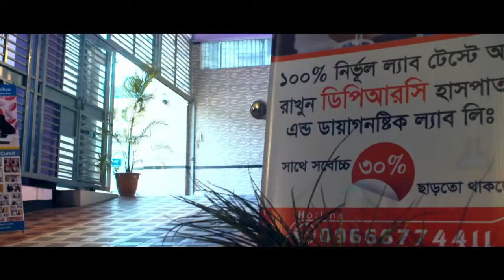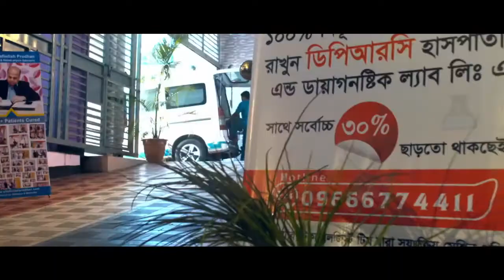মাজা, ঘাড় ও হাত ব্যথা এবং হাত ও পায়ের জোড়া ব্যথায় কি করবেন | Lower Back | Neck | Elbow & Joint Pain